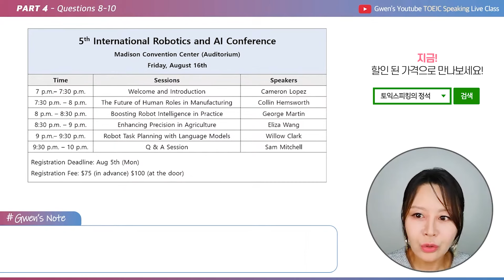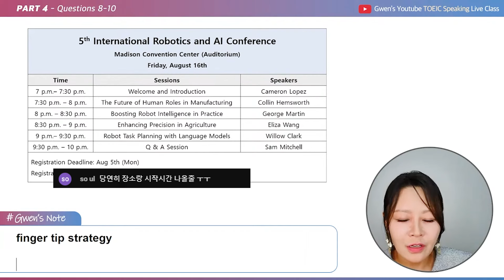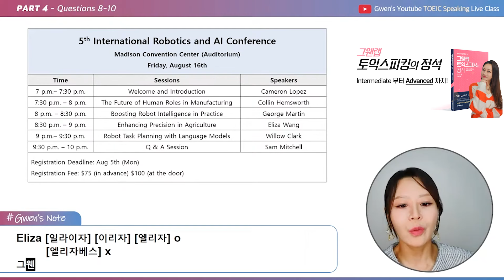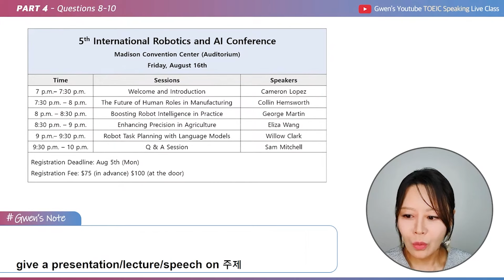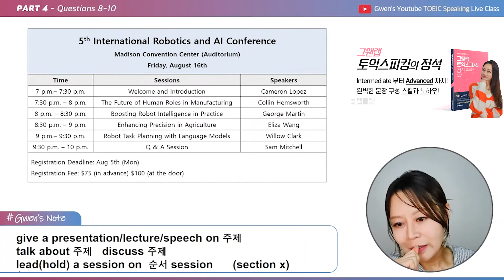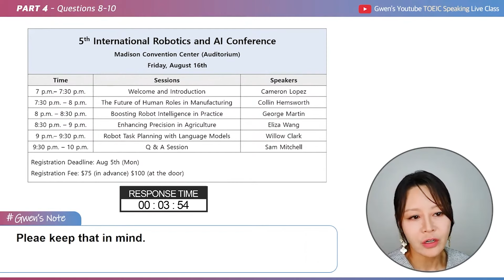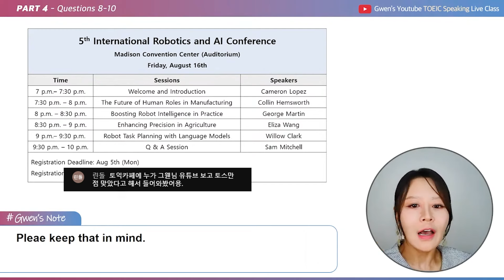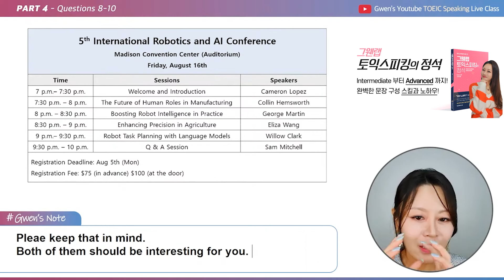토익스피킹 파트4 예상하지 못한 문제가 나왔다!? 😨 상황 별 나올 수 있는 다양한 문제 대비하기 | 가장 점수 올리기 쉬운 토익스피킹 파트4 학습!🥳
[유튜브 토익스피킹 7월 라이브 클래스]

1:1 개인 토익스피킹 과외 수강문의
그웬의 최신 인터넷 토익스피킹 강의!